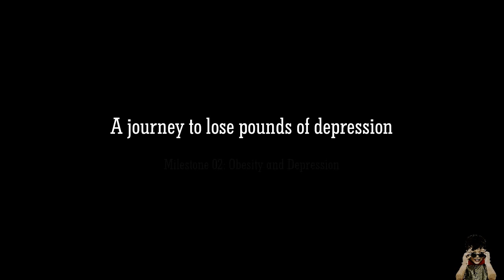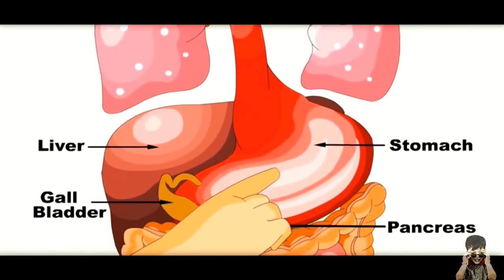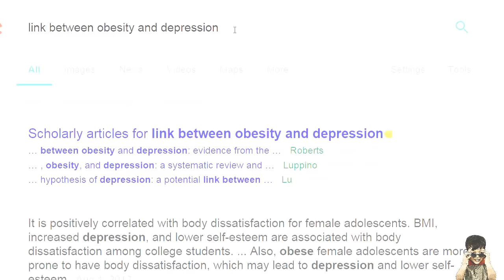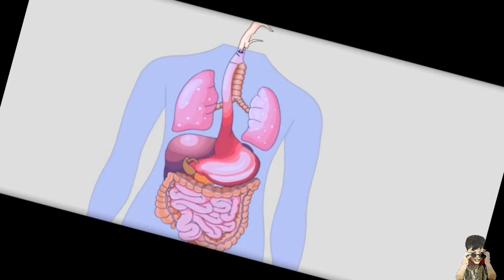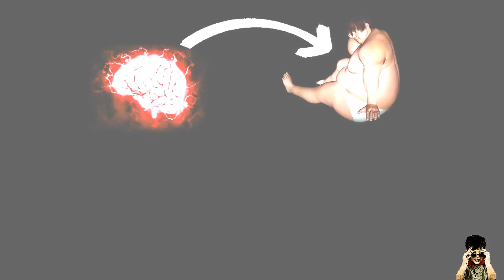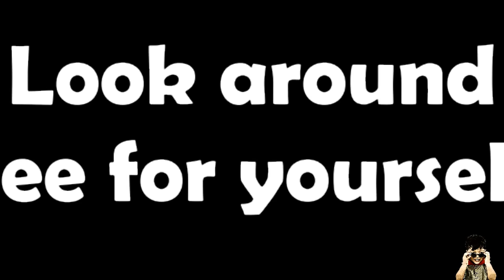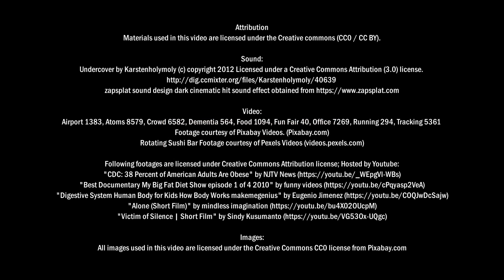A Journey to Lose Pounds of Depression - Milestone 2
Why do People get So Fat?
Why do we get So Depressed?
What is the reason for Anxiety?

It's time to find the right answers from a different perspective.

In this milestone we'll look into the true nature of Obesity.

Obesity is not just about being Fat. It's more than that.
Obesity is the Biggest health threat today!
And the calorie calculation has very little to do with obesity.

It's mainly not about the food. It's about something else.

Most people are already tired of dieting, workouts and weight-loss programs. Because they already realize that those programs are not the permanent solutions and the permanent solution is yet to be found.

If you really like to find the permanent solution to obesity and depression, I'm sure this video series is the right place to begin.

Here we find the solution that is very simple but so effective.
It's nothing like the regular ones that you've already tried many times and failed. This is entirely a new approach. And I'm sure you'll find this to be so valuable by the end of this series.

I hope this video series will inspire and motivate you.

If you are serious about finding the real truth about obesity and depression, don't miss this video series.

Let's meet at the next Milestone.

Airport 1383, Atoms 8579, Crowd 6582, Dementia 564, Food 1094, Fun Fair 40, Office 7269, Running 294, Tracking 5361 Footage courtesy of Pixabay Videos. (Pixabay.com)
Rotating Sushi Bar Footage courtesy of Pexels Videos (videos.pexels.com)